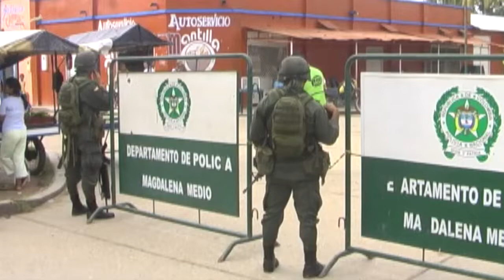Redoblan medidas para evitar ser blanco de la delincuencia